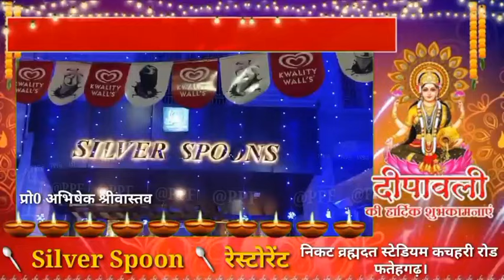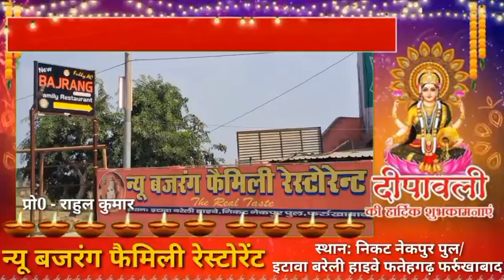फर्रुखाबाद : सड़क पर फर्राटे भर रही संदिग्ध कार को पुलिस ने पकड़ा।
फर्रुखाबाद में सड़क पर फर्राटे भर रही संदिग्ध कार को पुलिस ने पकड़ा।